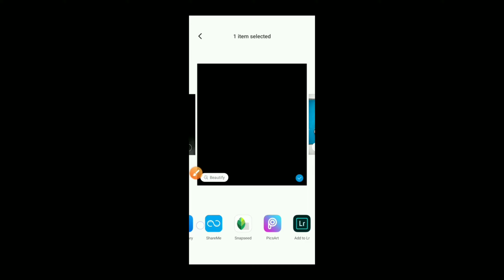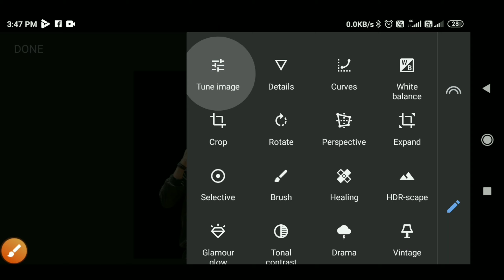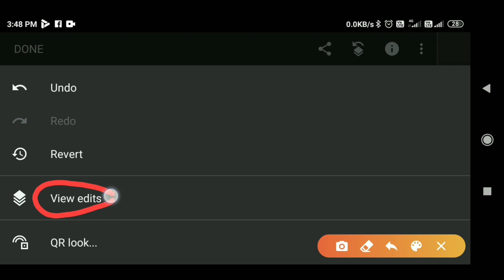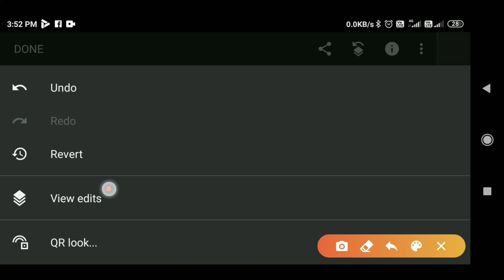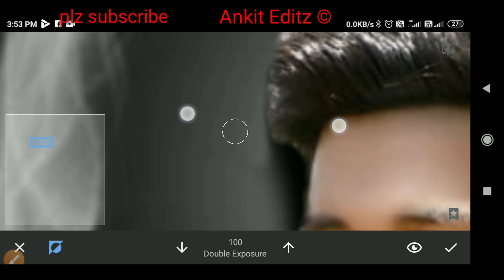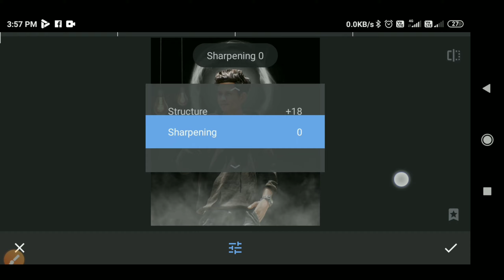snapseed blup stylish dp consept photo Editing tutorial | snapseed Editing new style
Note :-all the images pictures show  in this vidio belong to the respected owner and not me i m i m not the owner of any pictures showed in this vidio all content used  copyright ankit editz use or commercial display or editing of the contents without proper authorization in not allowed thankyou.

Your Queries 👇
1 Snapseed kya he
2 Snapseed photo editing
3 Snapseed Editing
4  Snapseed background change
5 Snapseed tutorial
6 snapseed se photo kaise edit kare
7 snapseed photo editing hair style
Snapseed Blue color Effect
How to use precets in Snapseed
new Snapseed Photo Editing
snapseed
Snapseed new ideas 2020
Photo editing
Picsart
Lightroom presets
Creative liton
Yogesh Editography
Nsb pictures
m art Editz
 AF EDIT
Sk editz
crazy tips
imran editz
Ankit editz
Chetan edits
jb Editz
Snapseed Editing
Snapseed Mobile
Picsart
Edit
Kese
Photo editing
Snapseed AQUA & ORANGE colour effect
Snapseed
Snapseed Tricks
taukeer editz
Bhaskar Editing Zone
Creative liton
AF EDIT
niraj editz
kn creation
aryan editz
Snapseed Mobile
PicsArt edit
Kese
Photo editing
Snapseed app
Snapseed tutorial
Editing
snapseed dp concept Editing
snapseed new photo style Editing
snapseed best photo editing
snapseed best colure effect
snapseed amazing Editing
snapseed
snapseed editing